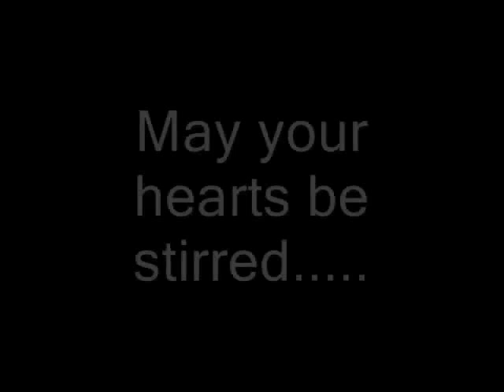#184 Sermon Snippets (Best of) Martin Lloyd Jones "True Christian PRAYER"